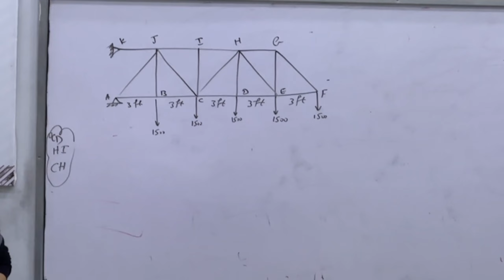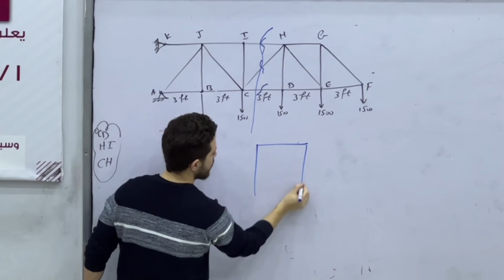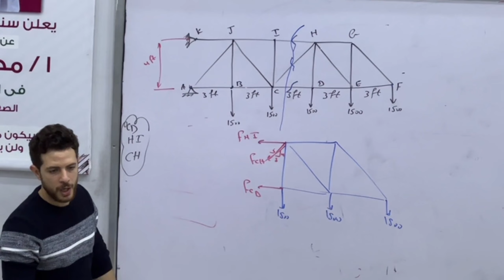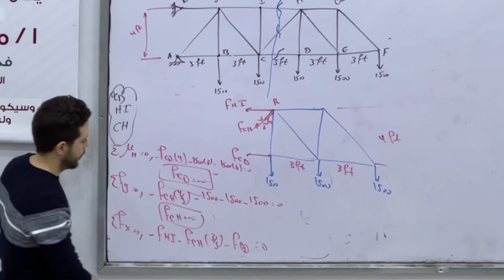6–28.Determine the force in members CD, HI, and CJ of the truss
The Method of Sections
6–28. Determine the force in members CD, HI, and  CJ of
the truss, and state if the members are in tension or compression.
The Method of Joints
تعيين القوي الداخلية في اعضاء الجمالون باستخدام الطريقة القطاعات